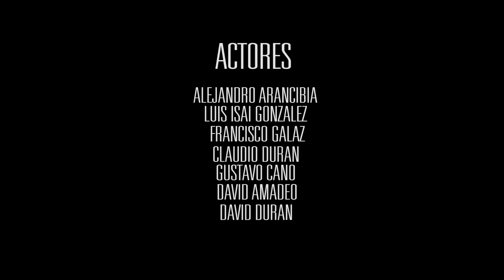MAIK WHITE & FRANKOSIS + RESILIENTE // BABY SIN MIEDO // VIDEO OFICIAL// PROD.THENORTHSTYLE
TEMA DEL DISCO NANOFLOW DE MAIK WHITE , PRODUCIDO POR VINTAGGE.

COLABORACIÓN
AGRESIÓN VERBAL MASIVA

BEAT
RESILIENTE

PROD.AUDIOVISUAL
THE NORTH STYLE